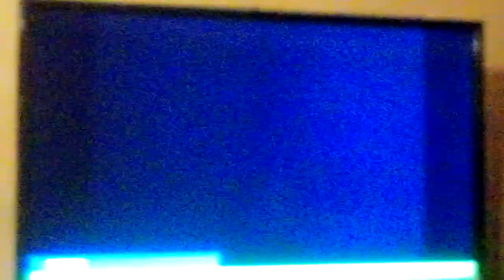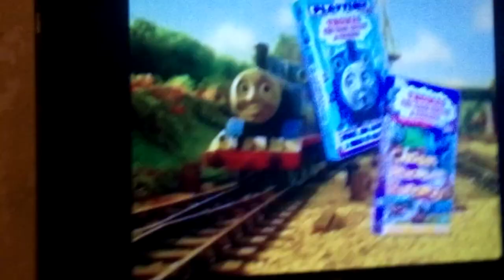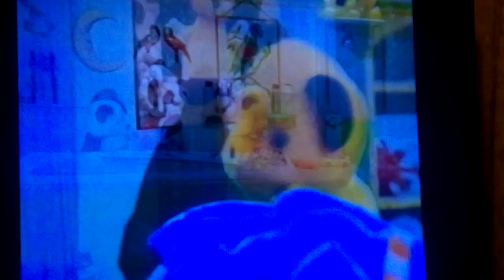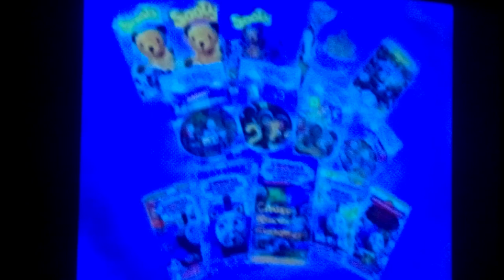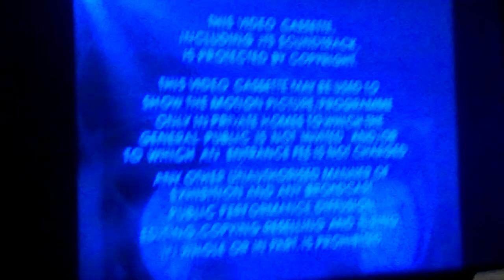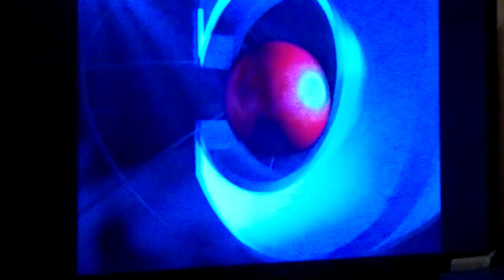Opening and closing to Thomas the tank engine and friends chases races and runaways UK 1997 vhs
Everything you see is not owned by me.